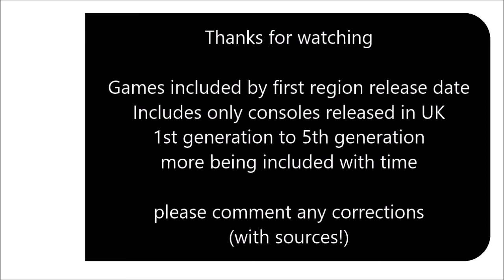Video Game Anniversaries: 01 / 02 / 2021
A new month! I would like to add some extra sparkles and features to these videos but only if I'm getting enough views for it... I don't tend to beg for likes or subscriptions but it does help, and shows there is interest in these types of things, there isn't anyone to specifically targets mainstream releases over specific games though I admit I don't (and can't!) cover them all. Thanks for your time.

I have collated a number of traditional 'anniversary years' traditionally associated with marriage and converted it to a suitable format for games. I have no games with a big anniversary date for the 3rd, so might upload a video explaining things going on instead!

Rights to images and sound of all the video games remain with their respective holders. This video contains where possible - images of the original game release - when not possible, some images may represent other releases.

If I get re-monetised, I'll do these videos with game footage rather than images.

Music in the video includes:
Captain Quazar - Drum Roll

Note: This data is extracted from my own database of video game releases, sources include far too many to list here but thankful for everyone who can provide information. I go to quite some lengths to try and find as accurate data I can - including old magazines, specialist sites and more.

Daily videos include any games released on a console released in the UK between the 1st and 5th generations regardless of game release regions. This list will include more with time - its a big database! Give me time to increase it!